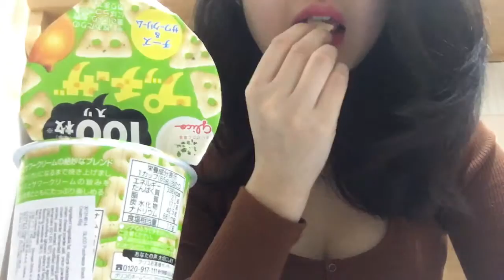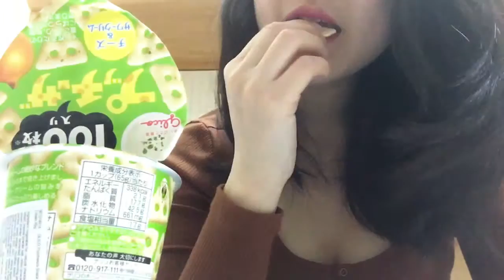ASMR eating sound: crunchy snack